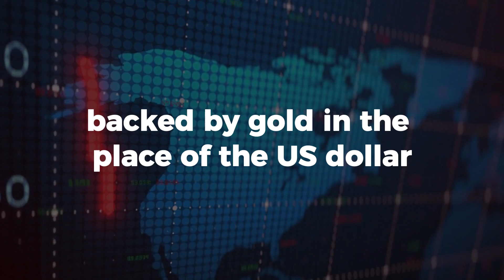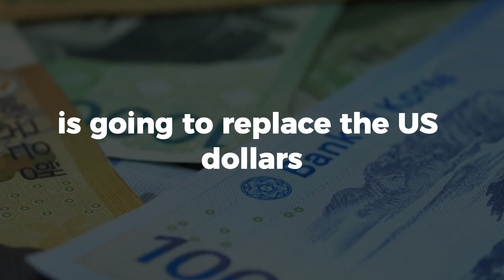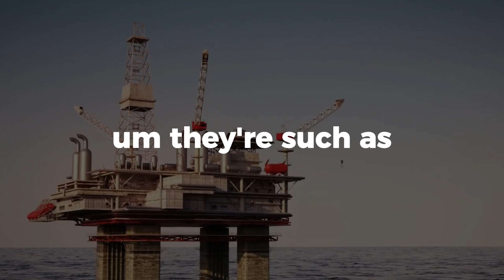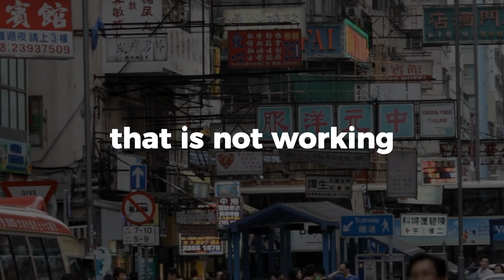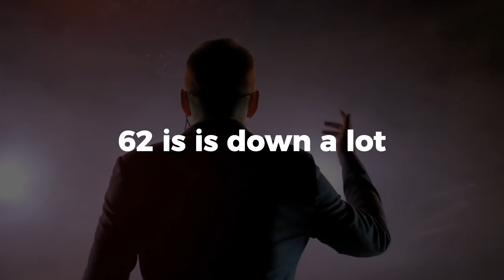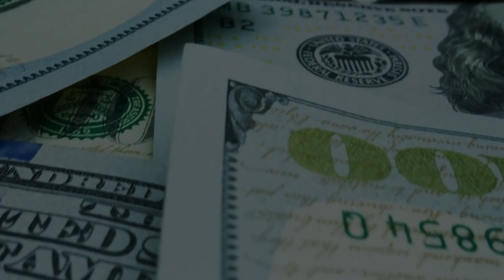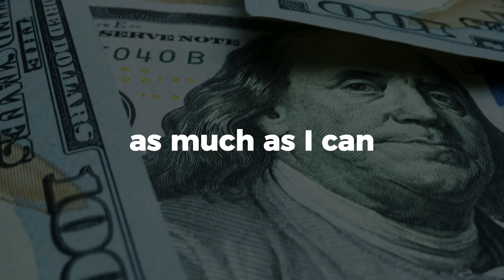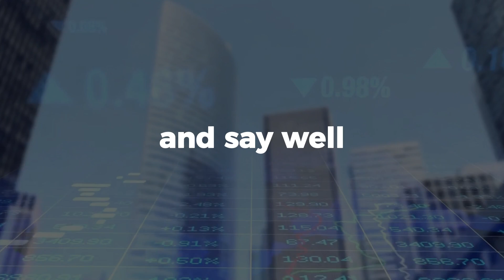JIM RICKARDS ON RUSSIA & CHINA WILL BUY ALL METALS